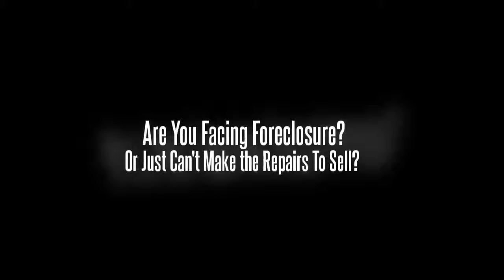We Buy Houses Lawndale CA - Sell My House Fast Lawndale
Your looking to sell your house fast in Lawndale California? That is how you find this video.  Fortunately, you’ve found what you’re looking for. We buy houses throughout Los Angeles, Orange, San Bernardino, and Riverside counties.
Can you relate to any of the following?

Don’t have time or money to make extensive repairs
Need to sell inherited property quickly
Facing Foreclosure or behind on your payments
Going through a divorce and need to sell your house fast
Unemployment
Tired of being a landlord
Relocating to another area and need to sell your house fast
Bankruptcy
Need cash for medical or educational expenses
Property has city code violation

Basically, if you have a property and need to sell it… we’d like to make you a fair cash offer and close on it when you’re ready.I am cash home buyer in Los Angeles and can buy your Lawndale CA houses fast and with cash. We Buy Houses Lawndale is able to offer a FAIR competitive cash offer and we buy houses AS IS which means you do nothing. We will take the house AS IS, no need to fix up or replace items as you would need too if you were selling through a local real estate.

We buy houses Lawndale California in any condition… as-is… let us take over the burden of that unwanted property.

We buy houses with CASH in Los Angeles, CA including Lawndale, Compton, Culver City, Gardena, Hawthorne, Inglewood, Lawndale, Long Beach, Lynwood and Torrance and all surrounding areas in CA. If you need to sell your house fast in CA, connect with us… we’d love to make you a fair no-obligation no-hassle offer. Take it or leave it. You’ve got nothing to lose

We Buy Houses Lawndale - any condition any price